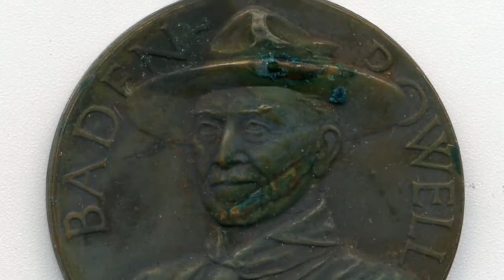February 7th 2014 Preview Video Mebane Antique Auction Gallery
Mebane Antique Auction Gallery

Proudly Presents

Weekly Antique Auctions

Sale Begins at 1:00 PM

OVER 800 LOTS

Itinerary:

12:55 PM: Opening Announcements
1:00 PM: Sale Begins with General Antiques: Crystal, China, Silver Plate
1:15 PM: Cameras
1:30 PM: Some Fine Dinnerware China, Crystal, and General Antiques
2:00 PM: Toys
2:15 PM: Zippo Lighters
2:30 PM: Vintage Vinyl Records
3:00 PM: Wristwatch Catalog Session
3:10 PM: Un-Cataloged Watches
3:20 PM: Estate Jewelry
3:30 PM: Antique Corkscrew Collection From the Late Cecil Buchannon
3:45 PM: Coins and Currency
4:00 PM: General Antiques and Small Furniture
6:00 PM: Featured Estate: Boy Scouts, Stamps, Persian Items of Interest, Lighting, and Statuary from the collection of the late Professor George Podgorny, M.D. Winston-Salem, N.C.
6:15 PM: Stamp Collection
6:30 PM: Boy Scout Collection
6:45 PM: Featured Books
7:00 PM: Baby Grand Piano

General antiques and fine furniture will continue throughout the evening
Box lots will conclude this evening's event at approximately 9:00 PM